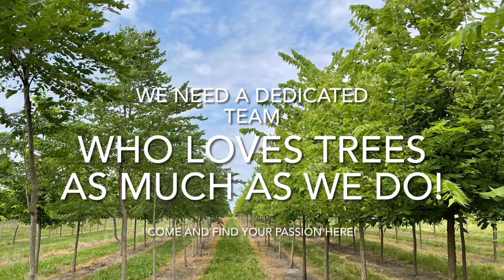Come Grow With Us!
At SGN Trees, we grow healthy trees, deep roots, and strong community. Join our team today! Are you looking for a career change? Do you love the great outdoors? Spring Grove Nursery is the place for you!

We need a dedicated team to PLANT our SGN Trees. Come play in the dirt with us!

We need a dedicated team to HARVEST our SGN Trees. Come work with us from the ground up!

We need a dedicated team to GROW our SGN Trees. We have over 140 different tree species growing!

We need you to help us grow something special. It starts with good roots!  It starts with YOU! Join our SGN Team today. Grow your future on our family farm.

We are currently hiring for SGN Field Crew Member positions. Anticipated start date is March 14, 2022. Please call Jamie or Becky Thomas at or stop by the office at 106 E. Spring Rd., Mazon for more info.

Plant your roots here… Join the TREEVOLUTION today!